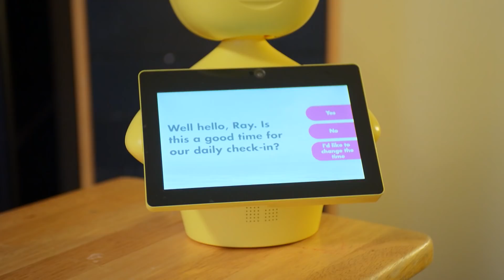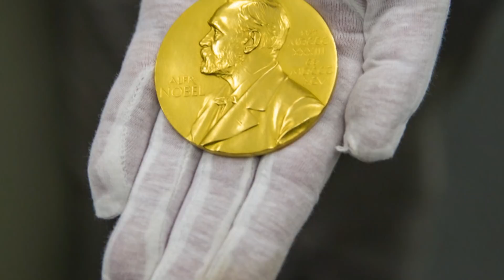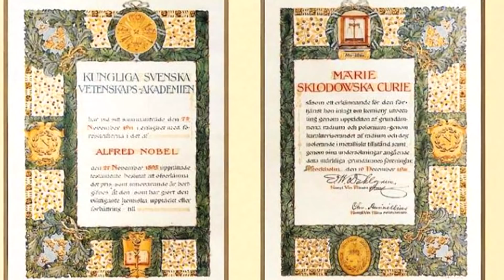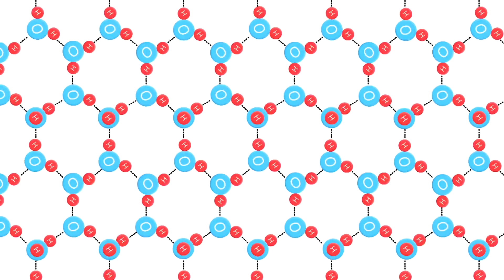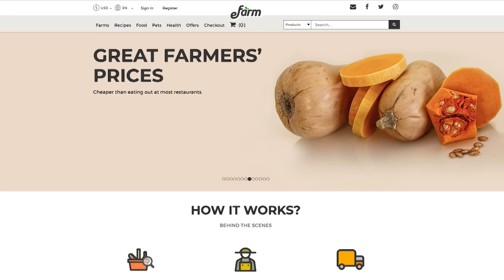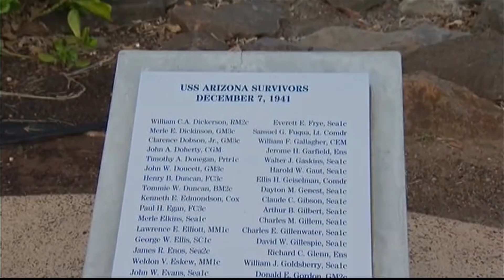Medical Robots, The Nobel Prize, And E-Farm (Weekly Compilation) | NBC News For Universal Kids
From robots who help patients to Nobel Prize winners to an entrepreneur’s E-Farm business, we learned so much from this week’s NBC News for Universal Kids! Catch up on the week’s top stories, weeknights at 6/5c